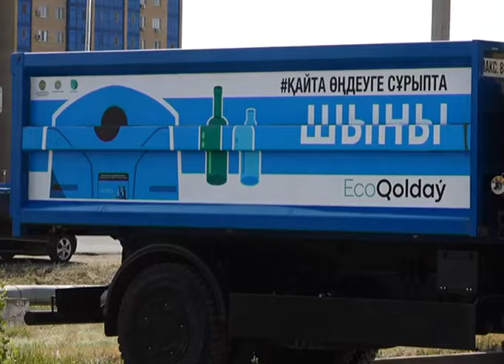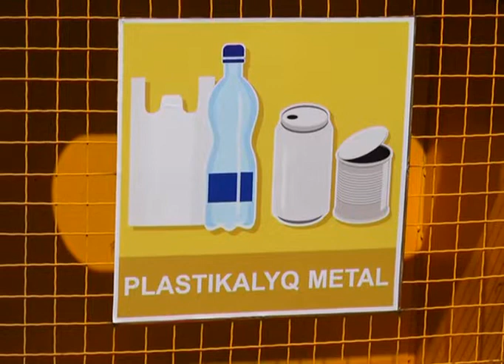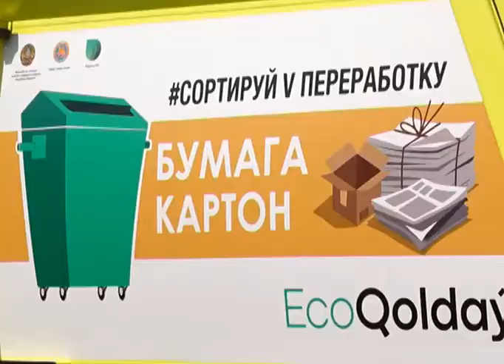В город завезли новые мусорные контейнеры и спецтехнику для вывоза ТБО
В город завезли новые мусорные контейнеры и спецтехнику для вывоза твердых бытовых отходов. С помощью инвесторов для Актобе было закуплено 1443 мусорных бака раздельного сбора и 6 мусоровозов. В ближайшие дни их начнут распределять и устанавливать в районах нашего города. Теперь в нашем городе сортировка мусора может набрать большую популярность. Помощь гражданам в разделении твердых бытовых отходов окажут новые мусорные контейнеры. Для нашего города было закуплено и завезено 1443 таких. 481 контейнер отведён для сбора отходов из стекла, 87 контейнеров предназначены для сбора пластика и в 71 контейнер будут выбрасываться бумага и картон.
Специалисты уверены, что такое новшество будет очень эффективным и граждане быстро привыкнут к новым удобным мусорным бакам, так как они разделены и по цветовым категориям. В городской администрации позаботились и о проблеме с вывозом мусора, для этого в наш город прибыло 6 единиц новой техники по вывозу ТБО. Закупленное оборудование сегодня передали городскому акимату.
В городе запланирован также запуск проекта по приобретению современной автоматической мусоросортировочной линии с общей производственной мощностью до 100 тысяч тонн ТБО в год. Старт проекта ожидается в ближайшее время, из местного бюджета на это выделено 1 миллиард 300 миллионов тенге. Также за счёт местного бюджета ожидается закуп 780 контейнеров для сбора пищевых отходов и установка 10 стационарных пунктов приёма вторсырья.